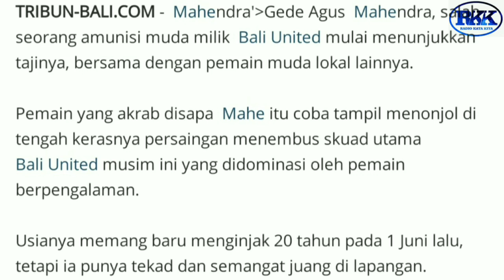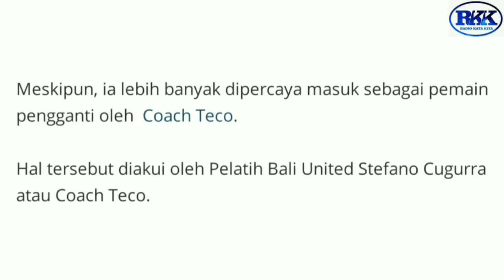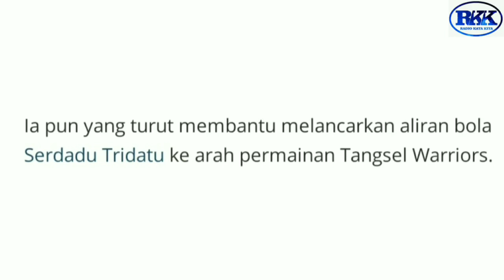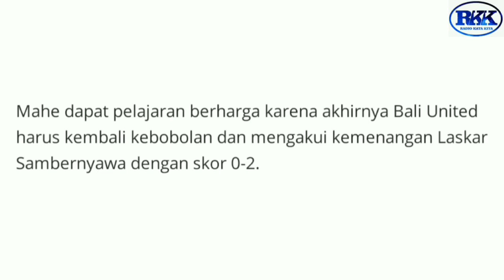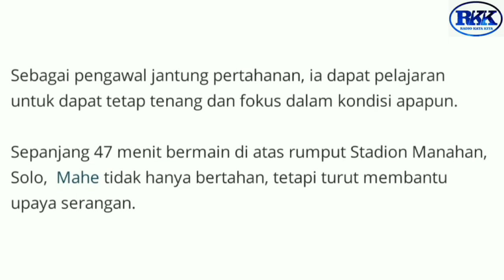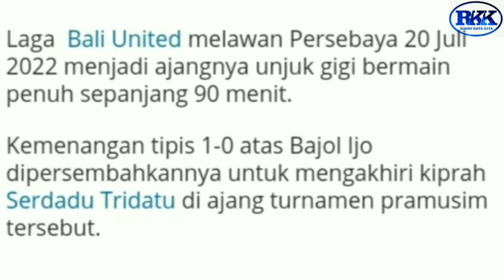PEMAIN LOKAL BALI, SIAP BERSAING DENGAN PEMAIN ASING.